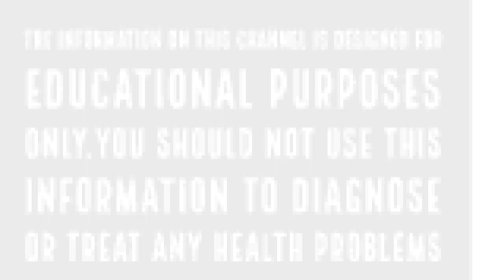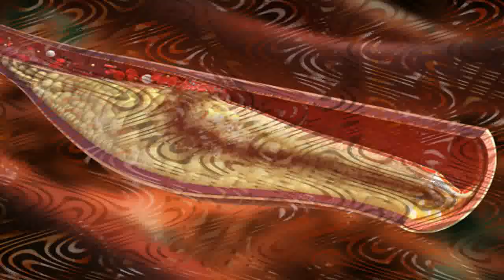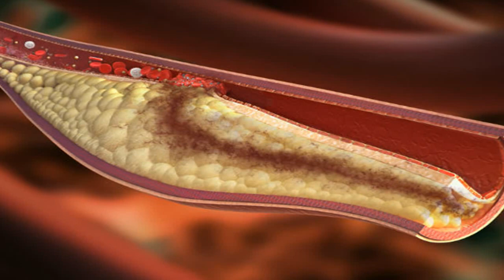ദിവസവും രാവിലെ വെറുംവയറ്റില്‍ 2 ഈന്തപ്പഴം കഴിച്ചാൽ||Health Tips Malayalam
ഈന്തപ്പഴത്തില്‍ അയേണ്‍ അടക്കമുള്ള പല തരത്തിലെ േെപാഷകങ്ങളും വൈറ്റമിനുകളുമെല്ലാം അടങ്ങിയിട്ടുണ്ട്. ഇവ പല തരത്തിലും ആരോഗ്യപരമായ ഗുണങ്ങള്‍ നല്‍കുന്നവയാണ്.

രാവിലെ വെറുംവയറ്റില്‍ ആദ്യ ഒരാഴ്ച 2 ഈന്തപ്പഴം വീതം കഴിയ്ക്കുക. മൂന്നാമത്തെ ആഴ്ച 3 എണ്ണം വീതം കഴിയ്ക്കാം. നാലാമത്തെ ആഴ്ച മുതല്‍ 12 ആഴ്ച വരെ 4 വീതം കഴിയ്ക്കാം. ആര്‍ക്കും വളരെ എളുപ്പം പരീക്ഷിച്ചു നോക്കാവുന്ന ഒന്നാണിത്.

ഇതല്ലാതെയും ഈന്തപ്പഴം പല തരത്തിലും ഉപയോഗിയ്ക്കാം. ഇത് ആട്ടിന്‍ പാലില്‍ ഇട്ട് കുതിര്‍ത്തി പിന്നീട് ഇത് ഈ പാലില്‍ തന്നെ അരച്ചു ചേര്‍ത്തു കഴിയ്ക്കാം.